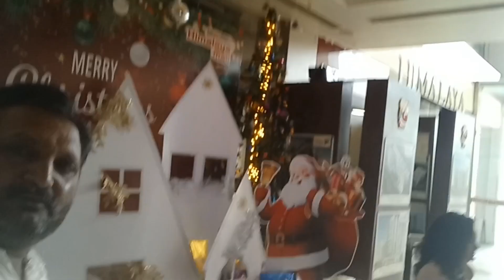Himalaya Mall! Happy New Year2023